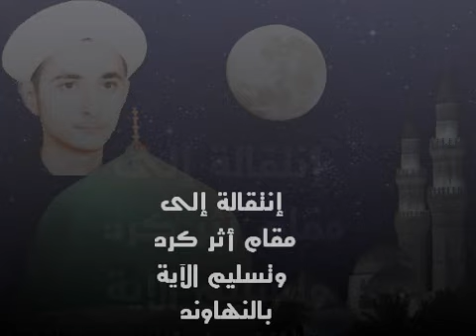مقام النوى - فرع النهاوند - الشيخ مصطفى رعد العزاوي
تلاوة جميلة للقارئ الشهيد مصطفى رعد العزاوي حيث يستخدم في تلاوته مقام النهاوند ومن ثم ينتقل إلى مقام أثر كرد وبعدها يرجع إلى النهاوند